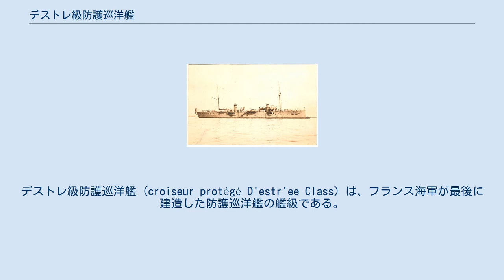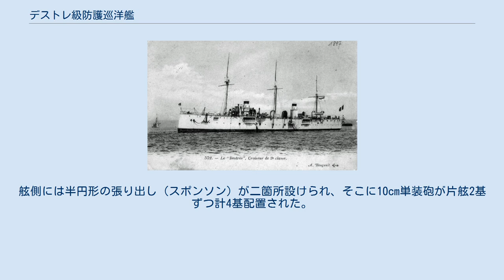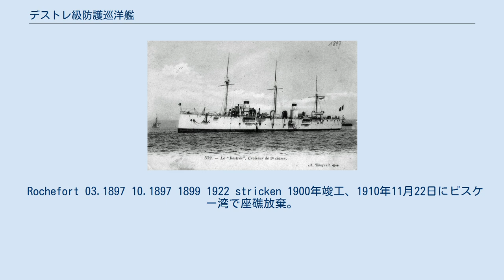デストレ級防護巡洋艦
デストレ級防護巡洋艦 (croiseur protégé D'estr'ee Class) は、フランス海軍が最後に建造した防護巡洋艦の艦級である。
フランス海軍で1894年度艦隊整備計画により建造された植民地警備用の小型防護巡洋艦で同海軍では二等巡洋艦に分類していた。
 本級は「カティナ級」の小型版として設計された艦である。
 右舷から撮影された「デストレ」。
中央部のマストは撤去後である。
 船体形状はフランス巡洋艦で長らく主流となってきたタンブル・ホーム式の船体を廃止し、没個性的なデザインとなった。
基本的に高い乾舷を持つ平甲板型船体で外洋での凌波性は良好であった。
 艦首から前向きに主砲として14cm単装砲架1基を配置、下部に司令塔を組み込んだ露天式の艦橋構造は箱型とし、その上に単脚式の前檣が立つ。
艦橋構造の背後から2本の煙突が立っているが、フランス海軍ではボイラー室を前後に振り分けた缶室分離配置を採っているために煙突は2番煙突と3番煙突の間は広く取られ、間に単脚式の中央檣が立っつが竣工後に撤去された。
 煙突の周囲は艦載艇置き場となっており、艦載艇用のボート・ダビットが片舷2基で計4基で運用される。
2番煙突から後ろは後部船橋、簡便な単脚檣、後ろ向きに主砲14cm砲1基が載る。
舷側には半円形の張り出し（スポンソン）が二箇所設けられ、そこに10cm単装砲が片舷2基ずつ計4基配置された。
 1887年3月ロシュフォート造船所にて起工、1897年10月進水、1899年竣工、1922年除籍後解体。
 Rochefort 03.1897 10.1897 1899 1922 stricken 1900年竣工、1910年11月22日にビスケー湾で座礁放棄。